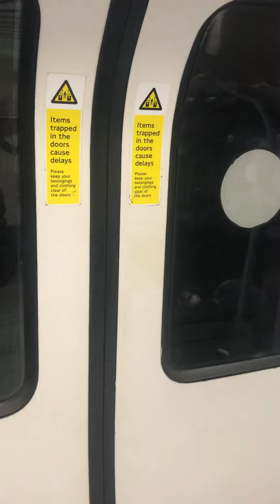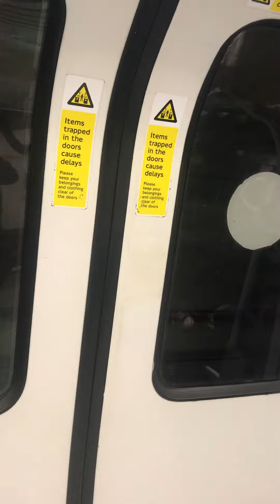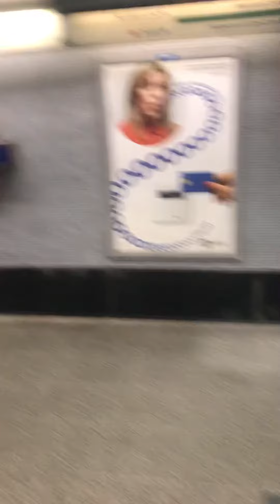From Westminster to Waterloo